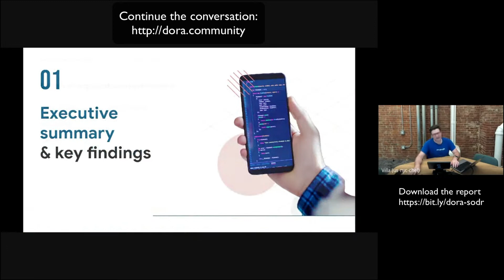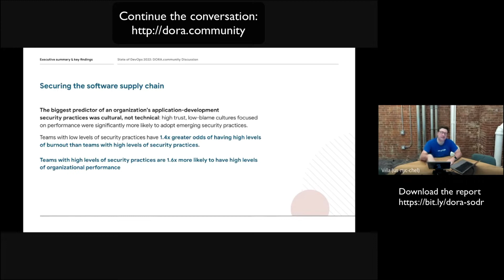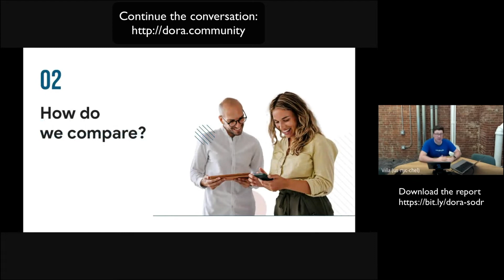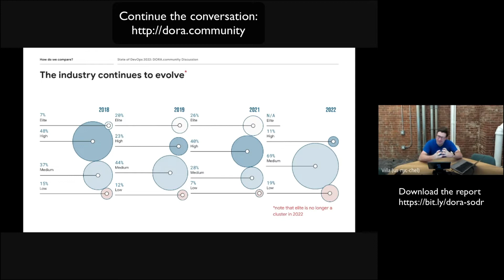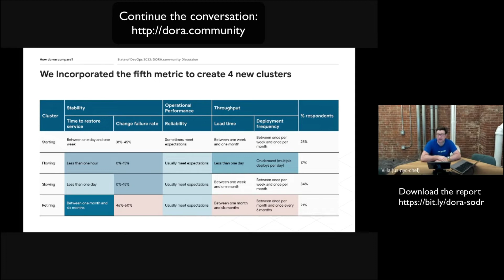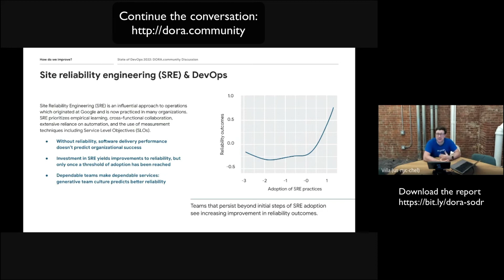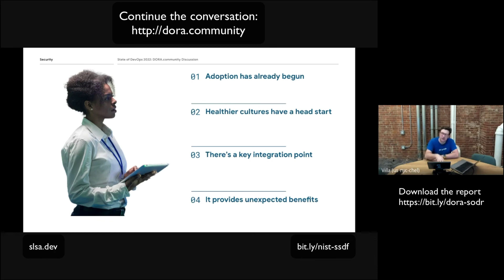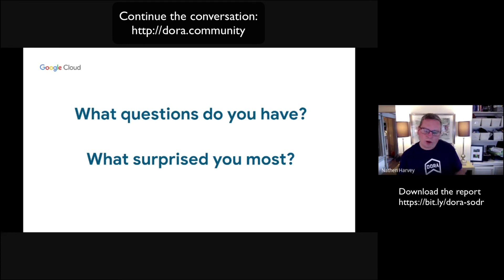DORA Community Discussion - 2022 Accelerate State of DevOps Report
The DORA Community met to discuss some of the findings in the 2022 Accelerate State of DevOps Report.  The conversation started with a brief recap of the report.  After the recap, we turned off the cameras and had an open discussion using the lean coffee format.

to be notified of upcoming opportunities to join similar discussions.